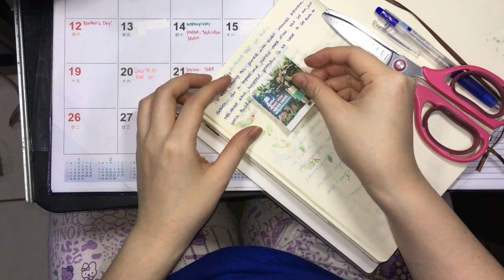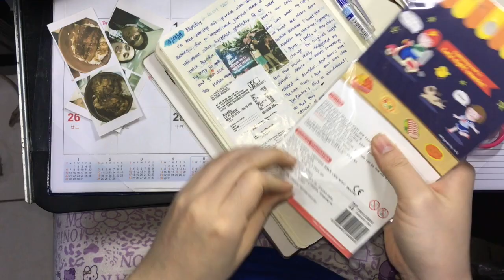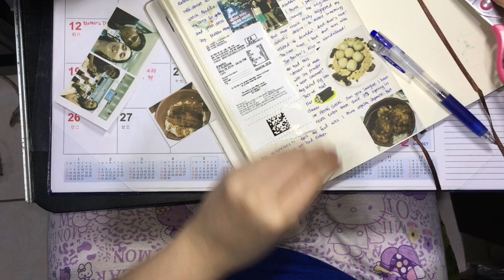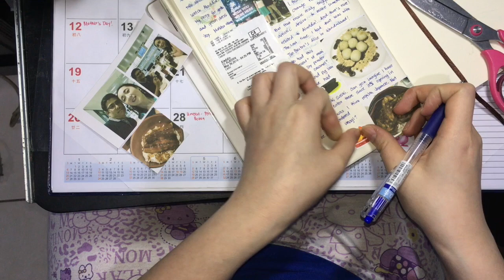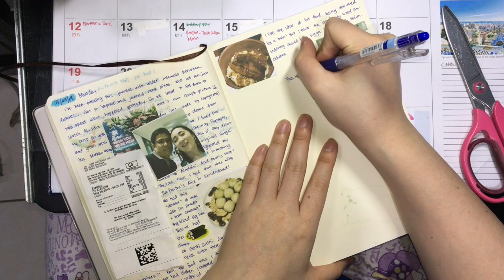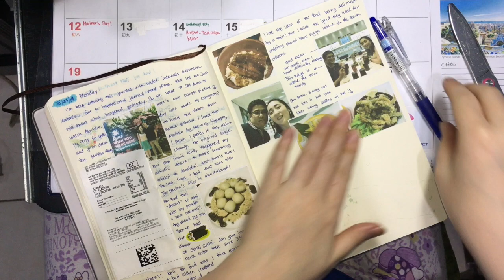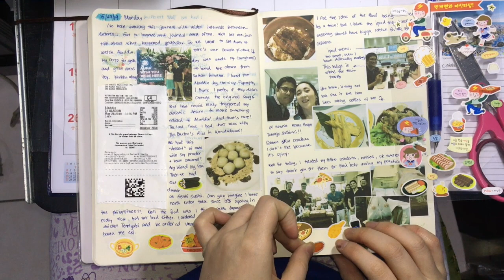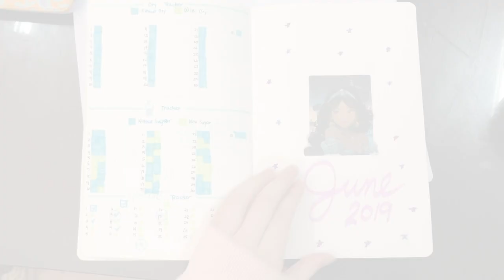Journal with Me | One Sticker Set | Aladdin Bullet Journal Set-up (June)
I wanted to finish my stash sticker sets, so I thought of this way, using one sticker set for every journal entry.  I don't know if this is considered as a challenge or not?  But I hope that this method will work.

For this journal entry, I used Everyday Food sticker set which I bought from Korea.

We went on a date for this entry, watching Aladdin live action movie.  I was inspired to do something crafty after watching the movie, thus the June 2019 set-up of my Bullet Journal.